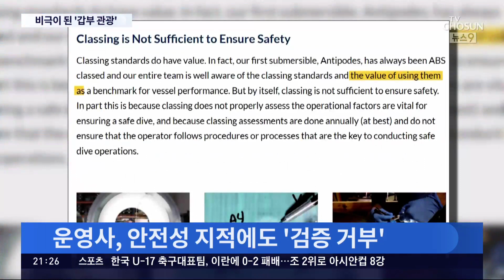비극이 된 갑부들의 모험…타이태닉 참사 원인과 '판박이'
아시다시피, 타이태닉호 잔해를 보는 관광 상품은 한 사람당 가격이 수억원에 달할 정도로, 고가의 여행입니다. 이 때문에 ' 부자들의값비싼모험 '이 낳은 비극 이라는 말도 나오는데요. 이번 사고와 111년 전 타이태닉호 침몰사고 모두 안전경고 를 무시 하면서 벌어진 사고라는 지적도 나옵니다.